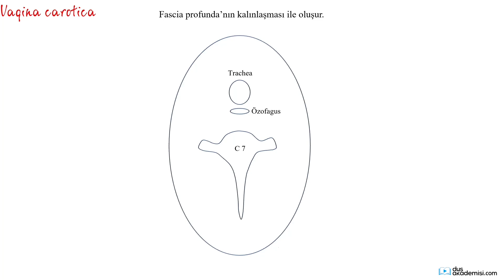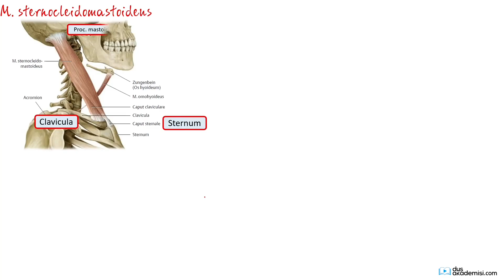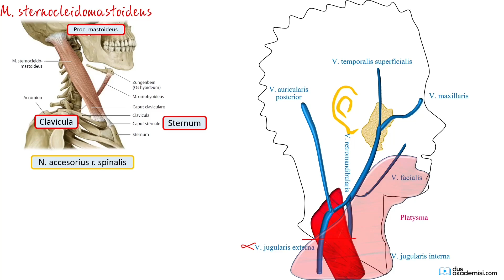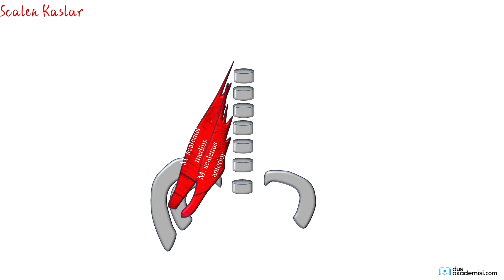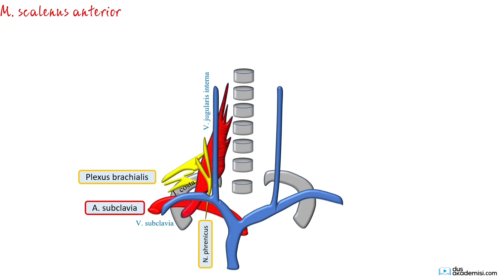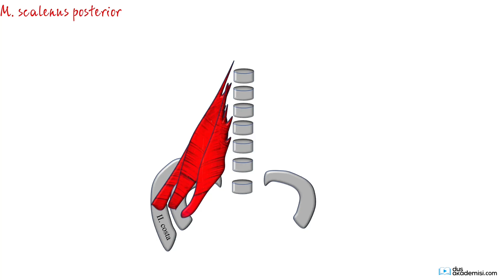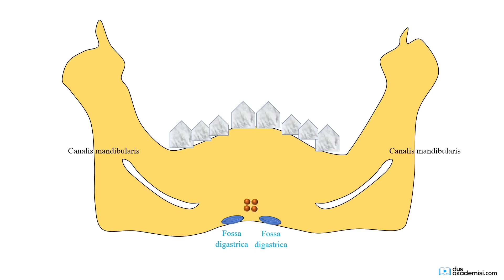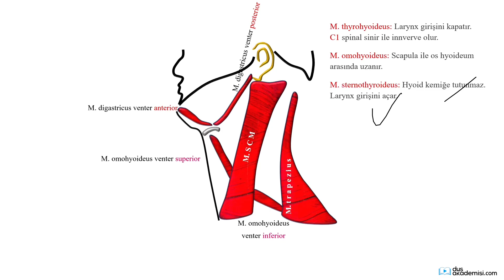dusakademisi.com - DUS Anatomi Paketi / Vagina Carotica ve Boyun Kasları Konu Anlatımı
Merhabalar, DusAkademisi Anatomi Vagina Carotica ve Boyun Kasları anlatımını inceleyebilirsiniz. Ayrıca anatomi hakkında her şey için;